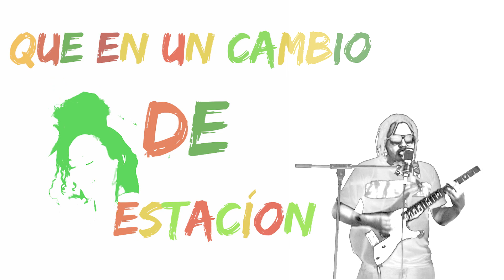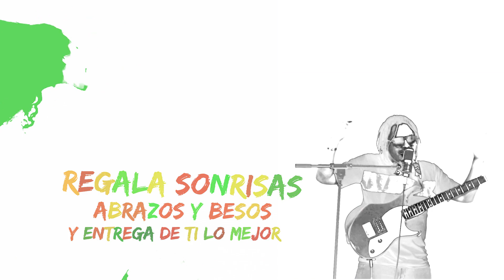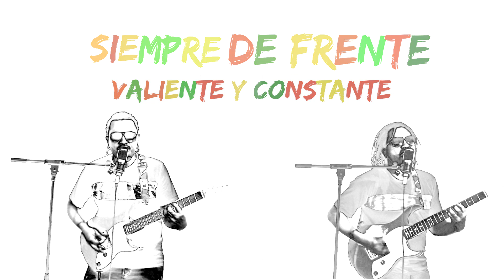El Modo Activo - Emerson Tizón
Camina disfruta la vida, escucha el latido de tu corazón
respira profundo la brisa, saluda, recibe los rayos del sol.

Esta canción es para subir el animo y llenarnos de positivismo
les invito a estar en modo activo y regalar muchas sonrisas, abrazos y besos
a quien más lo necesita. E.T.